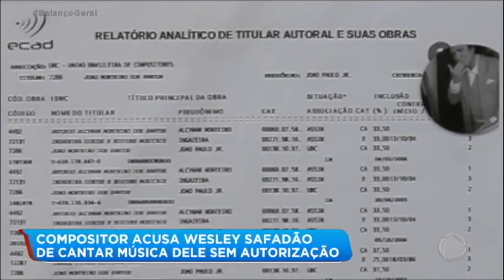Compositor acusa Wesley Safadão de cantar música autoral sem autorização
O compositor e cantor João Paulo Júnior gravou um LP com várias faixas, incluindo “Dinheiro Não Tenho” em 1992. Mais de 25 anos depois, Wesley Safadão gravou a mesma música, mas sem a autorização do compositor. Agora João Paulo Júnior está lutando por seus direitos na Justiça. Para assistir ao conteúdo na íntegra, acesse PlayPlus.com